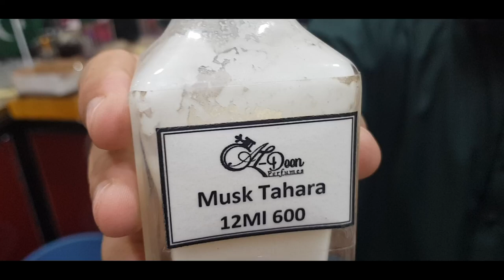Combodian Oud and Sandalwood Blend | Online Order Al deen Perfumes Peshawar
Combodian Oud
الیل

الدین خوشبو سنٹر۔ عطریات کی مکمل ورائٹی۔ درآمد شدہ
 عطریات۔
Online delivery Service available throughout Pakistan
Best Quality Concentrated Oil Perfume
Home Delivery, Online Delivery, Online Shoping,

Al Deen Fragrances CEO : Mr. Shakoor

Aldeen Fragrances Address :
Opposite Hango Hostel near Govt Collage Chowk Faqir Abad No 2, Peshawar, Khyber Pakhtunkhwa, Pakistan.

Easypesa/Jazz Cash No : 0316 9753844

Al Deen Perfume Shop Whattsapp Catalog Link (Virtual Shop)

Al Deen SP7
Vectoria Secret
Creed J. jj Junaid JAMSHED dolce&Gabbana Arabianoud arabian oud
Imported Concentrated Oil Perfume
Basics of Perfumery
Iso E Super
Cedar wood
Beaker Graduated.
Dropper
sandenol
hydrometer
Graduated Cylinder
Dior Homme Sport
Gucci by Gucci Sport Gucci for man
Nine Flowers
Sole Patchouli Vertos
Midnight Fantasy Jennifer Lopaz
Euphoria Gold
Glow Jennifer Lopaz
Grey Vetiver by Tomford
Tomford Rose Prick
Love in White by Creed
Marbert Man
How to Prepare Attar at home
Tomford Rose Cafe
Clive Christian 1872 Vetiver